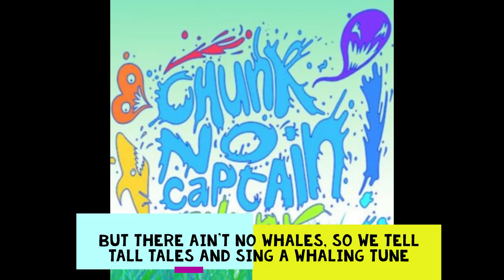Chunk! No, Captain Chunk! - Come On (Demo 2007)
This EP is alegedly titled "Cum On" and is missing an interlude by the same name, but I was unable to locate the track so that is unverified as far as I'm concerned.

This would not be possible with out user "TheMyspaceArchiveProject" at archive.org

Tracklist:

Life! - 0:00 - 3:45
M.I.L.F. - 3:46 - 7:42
But There Ain't No Whales, So We Tell Tall Tales And Sing A Whaling Tune - 7:43 - 12:50
JohnnyFiveRulz - 12:51 - 17:32
Jose Massacre - 17:33 - 20:26